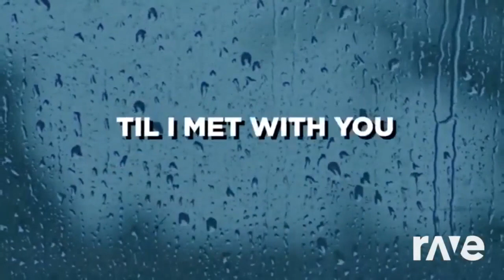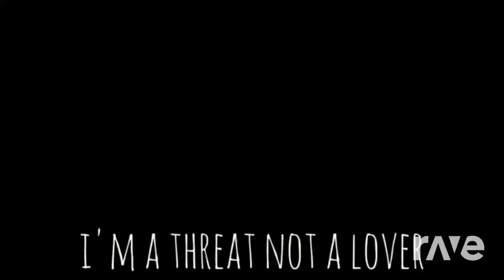It Ain't The Imposter's Vibe